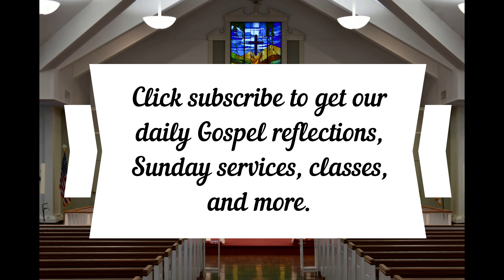Daily Gospel Reflection June 8, 2021 Luke 19:1-10